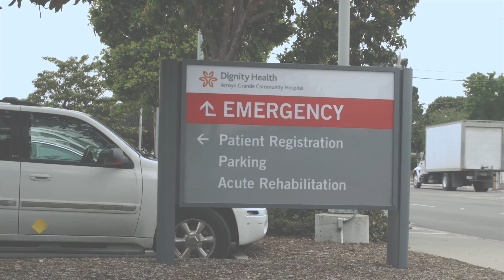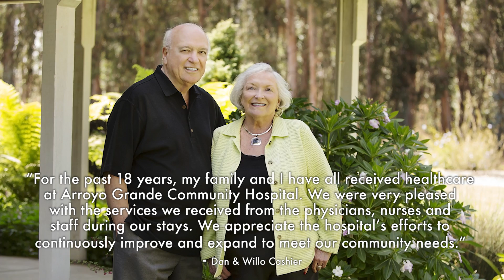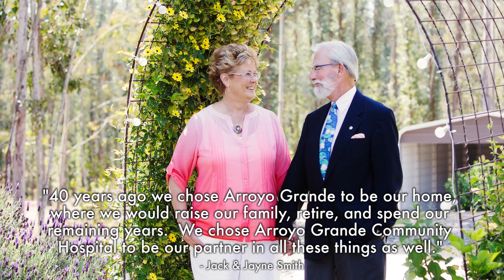Arroyo Grande Community Hospital: Legacy Campaign